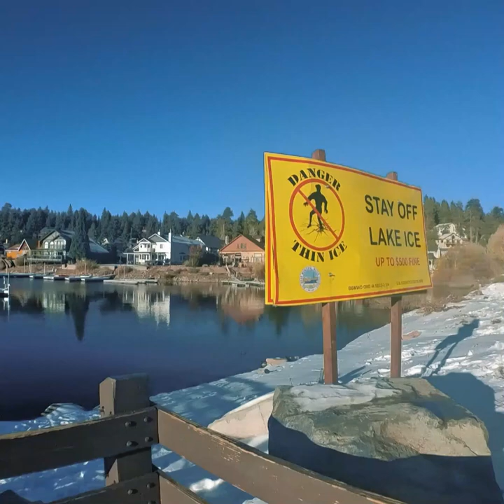Big Bear Lake Adventure | Stunning Views, Fun Activities & Relaxing Escape!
Join us as we explore the breathtaking Big Bear Lake! 🏔️ From the serene mountain scenery to thrilling water activities, this trip was filled with unforgettable moments. Whether you're seeking adventure, relaxation, or a bit of both, Big Bear Lake has something special for everyone. 🌊✨

👉 Highlights in this vlog:
✔️ Scenic lake views
✔️ Paddleboarding & boating fun
✔️ Hiking trails through nature
✔️ Peaceful moments by the water

Let us know your favorite part in the comments below! 💬